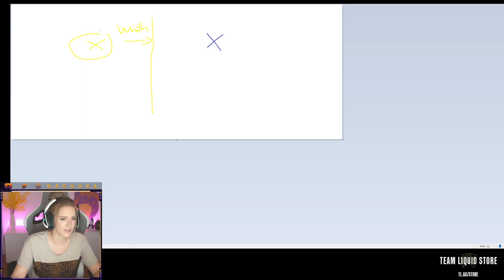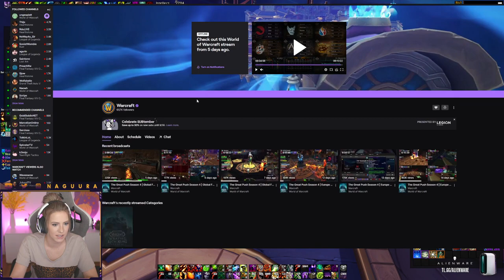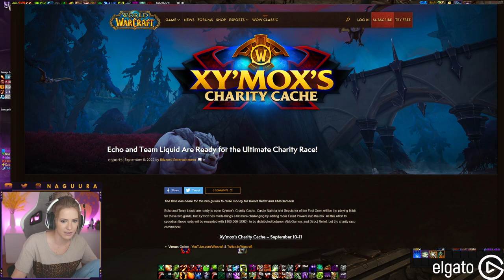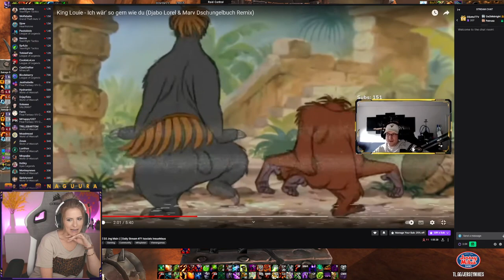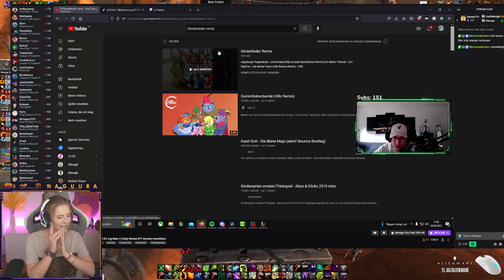Short M+ session